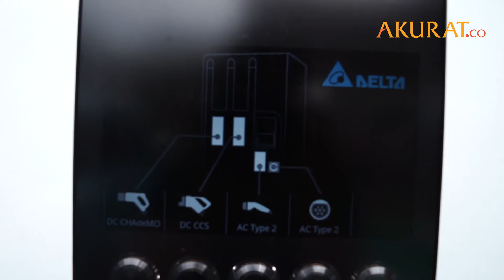Pertamina Buka SPKLU Komersial Pertama di Fatmawati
PT Pertamina (Persero) mengoperasikan Stasiun Pengisian Kendaraan Listrik Umum (SPKLU) secara komersial  pertama di SPBU Fatmawati, Jakarta Selatan. Peluncuran SPKLU ini sebagai upaya membantu pemerintah untuk membangun ekosistem kendaraan ramah lingkungan di Indonesia. Lokasi SPBU Fatmawati dipilih karena dinilai memiliki pasar yang potensial, banyaknya tempat makan dan kedai kopi di sekitar SPBU juga menjadi pertimbangan.

DATA: Berbagai Sumber | VIDEO: Bisri
NASKAH: Bisri, Fandi | VIDEO EDITOR: Ahmad Rohaefi | DESEMBER 2020